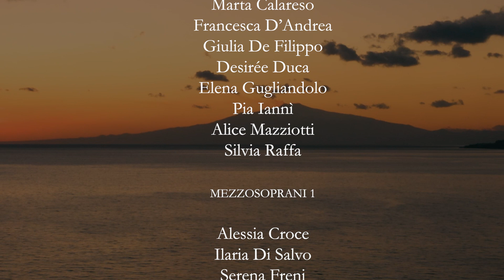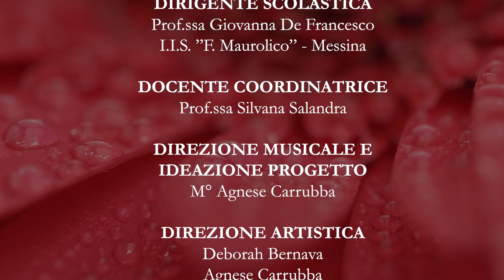Canterà - Coro Maurolico (video ufficiale)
Il video musicale, “Canterà”, nasce dalla fusione dei brani “Lei” e “Cantaré” del cantautore Alessandro Mannarino, attraverso l’arrangiamento originale della Maestra Agnese Carrubba, direttrice del Coro Maurolico e ideatrice del progetto.

L’idea è quella di affrontare un tema sociale forte e attuale, quello della lotta contro la violenza di genere, ispirandosi al mito di Antigone, l’eroina greca che seguendo la legge del cuore e della pietas compie un atto di consapevole ribellione al potere.

Il Coro Maurolico partendo dalla propria identità di coro di un Liceo Classico siciliano, ha operato una armoniosa sintesi creativa tra la musica, la cultura classica e la valorizzazione della bellezza del territorio. Infatti le riprese del video sono state girate alle falde dell’Etna e al Teatro greco di Taormina, per gentile concessione del Parco archeologico di Naxos-Taormina.
Il canto vuole essere un inno contro la violenza e l’oppressione di ogni genere, un inno di liberazione e un canto di speranza, auspicio che  l’unione degli individui, come l’unione delle voci di un coro di giovani, possa promuovere l’armonia e il cambiamento verso un mondo migliore.

La produzione di questo nuovo video è stata possibile per la convinta immedesimazione dei ragazzi, che hanno accolto con entusiasmo il progetto e lo hanno interpretato,  e per la collaudata sinergia della squadra che, con il sostegno della comunità scolastica tutta, promuove l’attività corale del Maurolico: la Dirigente Scolastica Prof.ssa Giovanna De Francesco, la Maestra Agnese Carrubba, la Coordinatrice Prof.ssa Silvana Salandra, la videomaker e regista Deborah Bernava, che ne ha anche curato il montaggio audio e video.